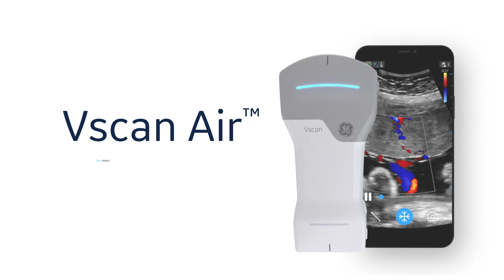Vscan Air Handheld Ultrasound Review: A 'WOW' for Patients and Users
Dr. Sebastian Schelhaas is a General Practice & Sports Medicine physician in Germany and an early clinical evaluator of GE Healthcare's Vscan Air wireless, portable, handheld ultrasound. In this video, Dr. Schelhaas discusses the benefits of the Vscan Air over traditional handheld ultrasound devices. He uses the Vscan Air in his practice and has received positive feedback from patients due to its convenience and efficiency. Vscan Air is a "WOW" for patients and users.

Listen in on his Vscan Air review.

"When it's so small, I can put it in my jacket and go from one [patient] to the other. And on the other hand, the quality of the pictures is much better. I will recommend it to a lot of my colleagues... I think the patients really like it when I come to their homes and I have an ultrasound device. They're very happy that they don't have to come to me and my practice or have to go to hospital for the diagnosis." -Dr. Sebastian Schelhaas

Vscan Air is a wireless, portable, handheld ultrasound system that helps you make clinical decisions by quickly ruling in or out a variety of conditions. Gain the power of a high-performance system in a pocket-sized solution. It’s small, lightweight and wireless, providing you with a convenient, durable and flexible ultrasound solution. With Vscan Air, you won’t have to compromise on image quality to have a probe that fits comfortably in the palm of your hand.

The Vscan Air continues GE Healthcare's commitment to innovation and clinical exam transformation, with a wireless handheld ultrasound that enables whole-body scanning
and delivers crystal clear images.

Learn more about GE Healthcare Vscan Air

Vscan Air. See more. Treat faster.